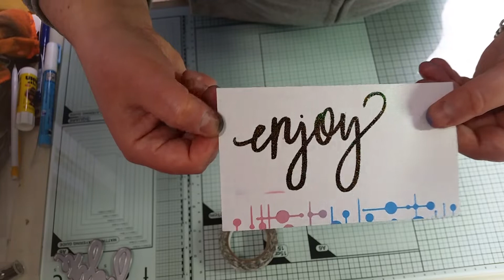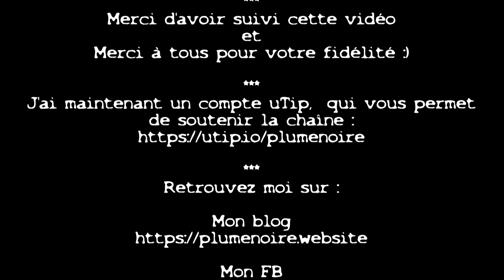Cartes à la mode PN #117 Réaliser un fond avec un pochoir et les Distress Oxide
J'ai maintenant un compte uTip,  qui vous permet de soutenir financièrement la chaîne, même gratuitement :

Je vous présente ma dernière carte qui a été l'occasion d'utiliser un de mes pochoirs et mes encres Distress Oxide : Peacock feather, worn lipstick, cracked pistachio, salty ocean.

Dimensions de la base de carte : 12,7 x 12,9 cm